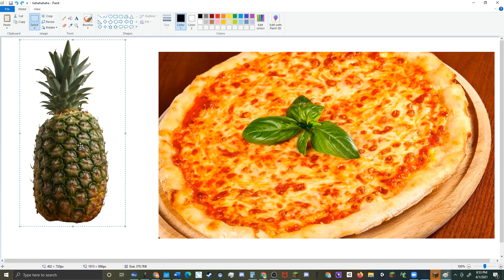me when I put the pineapple on the pizza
k bud